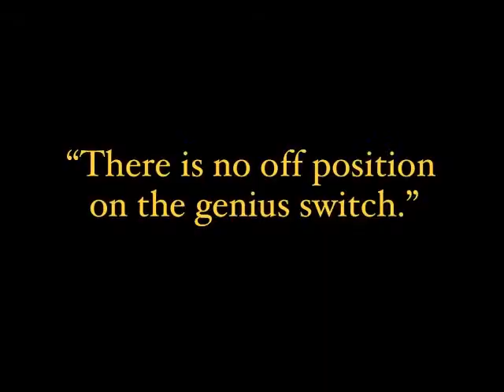Harrison Ford Broccoli Joke - polish subtitles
Harrison Ford opowiada żart o brokułach! Nie możesz tego przegapić ;) Zapraszam na bloga

P.S. Przepraszam za błędy.